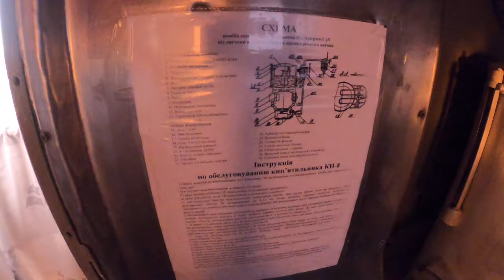Поляк в Украине.Сюрприз! Все в шоке!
Всем привет)
Сегодня Вы отправитесь с нами в маленькое путешествие. Мы решили всей семье сделать для наших родных небольшой сюрприз. Павел давно хотел познакомится и увидеть моих  родных. Время настало...